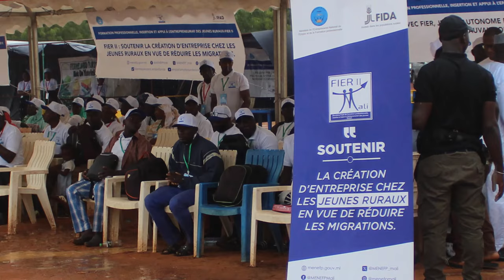NEBA SOLO lors du lancement officiel du Projet FIER PHASE II à SIKASSO